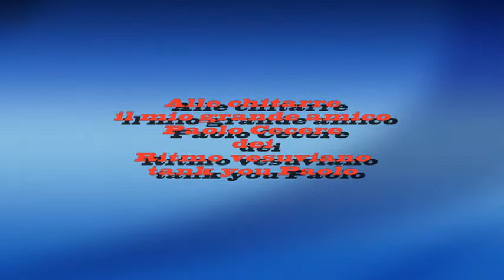Per Emanuele Vettigi Bomba boomerang (COVER By PEPPE DEI SIDESMEN)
Un grazie al mio carissimo amico chitarrista Paolo Cecere dei Ritmo Vesuviano per la collaborazione musicale.Video sincronizzato da Aldo Vettigli  per Gionny e Roby.CIAO PAOLO!!!